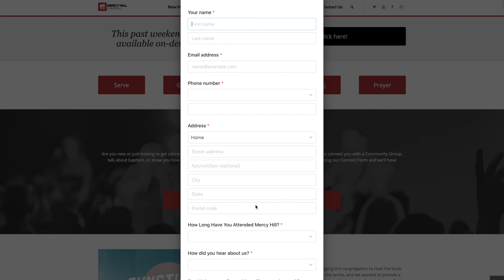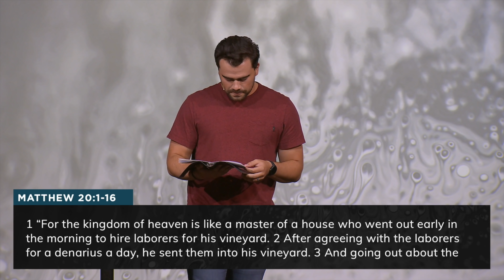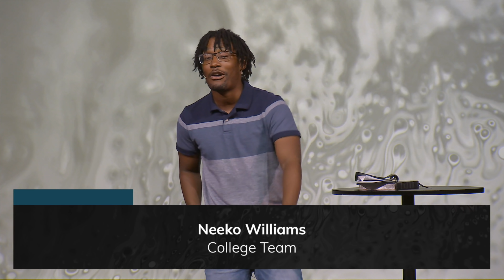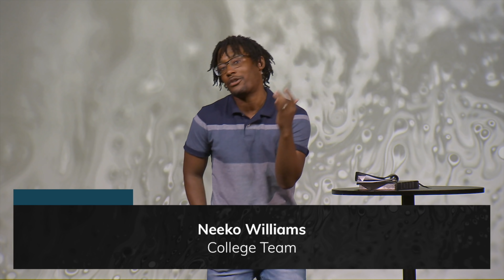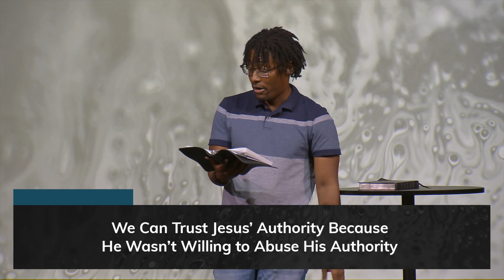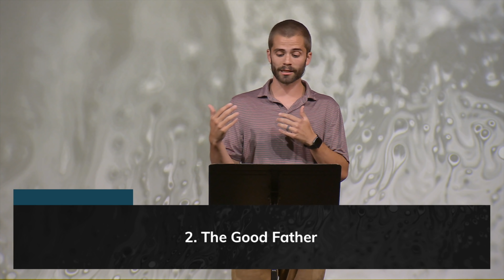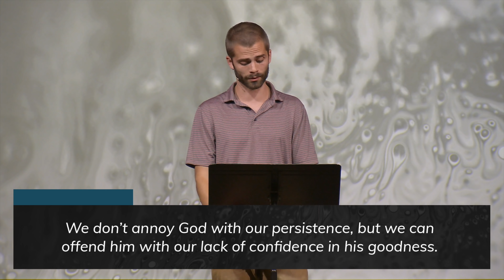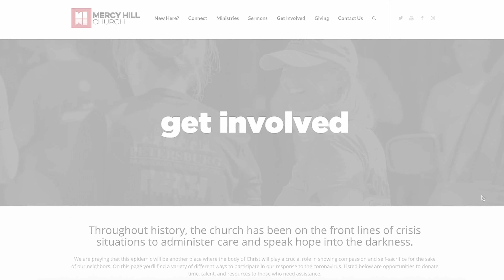July 18+19 | Full Service | Mercy Hill Church - On Demand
Worship with us online alongside our worship team and hear this week's message from Daniel Thompson, Neeko Williams, and Tanner Hogue, entitled, "How Much More?".

We are so excited for our Young Communicators Weekend! This weekend, 3 young leaders from Mercy Hill will be bringing the Word. These guys have all been raised up through our MH Residencies, and have been involved in various ministries of the church. Our mission at Mercy Hill is to make disciples and multiply churches, and these emerging communicators are directly connected to both of those aspects. We could not be more proud of these young communicators and we're eager to hear what the Lord has laid on their hearts to share with us!

· In need of prayer? We would love to pray for you!

Welcome to the Mercy Hill Church YouTube channel. Here you will find our latest messages and content.